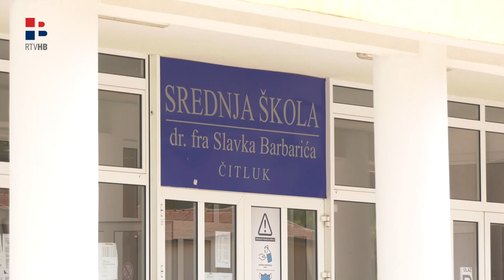RTV HB | Čitlučki učenici dobivaju novu sportsku dvoranu